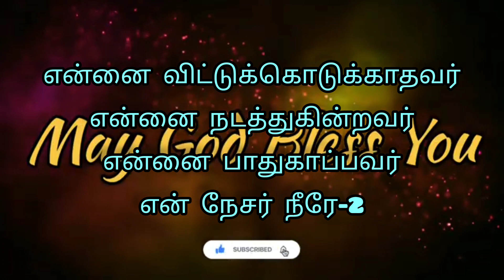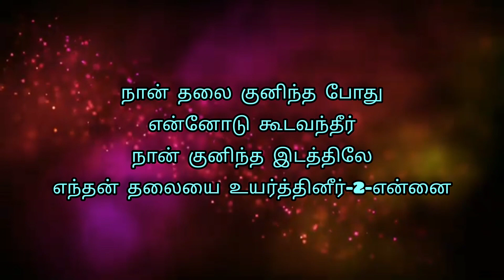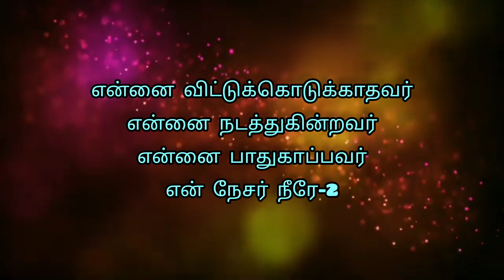என்னை விட்டுக்கொடுக்காதவர் - Tamil christian song